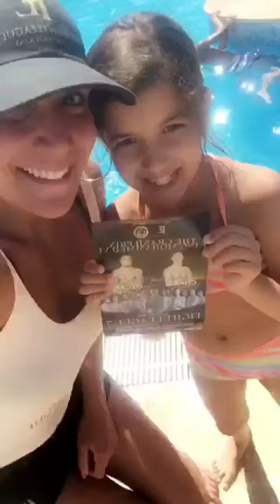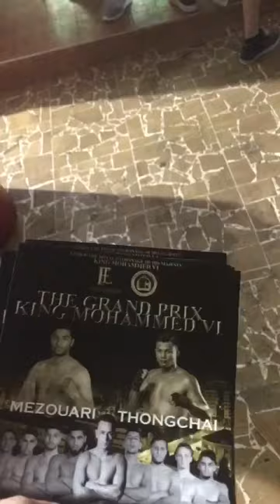Fight League -Promotion Ladies Vlog #2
In the run up to Fight League 7:
MAIN EVENT: HAMICHA MEZOUARI vs THONGCHAI (World Title King Mohammed VI)
CO MAIN EVENT: TAYFUN ÖZCAN vs ILYAS CHAKIR
CO MAIN EVENT: WALID HAMID vs REDOUANE LAGHA AND AMAZING SUPERFIGHTS starring Hicham Achalhi, Romano Bakboord, Morade Laaroussi, Tarik Lyachat Ertugrul Bayrak, Mika Tahitu and many more!
FIGHT LEAGUE 7 is POWERED BY ASTRA GROUP!
FIGHT LEAGUE 7 " GRAND PRIX KING MOHAMMED VI"
AUGUST 5TH, TANGIER, MOROCCO